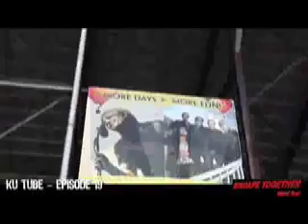Keith IndyStateFair Wrap 09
Clipped from Urban Developments #19... from keithurban.net. I do not claim rights to this video!!